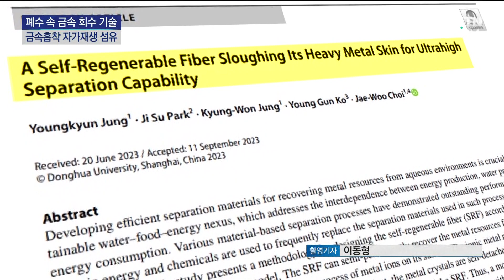금속이 열리는 섬유?...폐수 속 금속 회수 신기술 | 과학뉴스 23.11.20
[앵커]
표면에 비싼 금속이 마치 과일처럼 열리는 섬유 소재가 개발됐습니다.

폐수 속에 들어 있는 고가의 금속을 친환경적으로 회수할 수 있는 신기술입니다.

김진두 기자가 취재했습니다.

[기자]
푸른색을 띤 산업용 폐수입니다.

보통 반도체 공정에서 나오는데 구리가 많이 들어있는 게 특징입니다.

이 폐수에 아크릴 섬유를 표면 처리한 소재를 넣어주고 현미경으로 관찰했습니다.

매끈하고 긴 섬유 가닥 표면에 뭔가가 붙더니 자라기 시작합니다.

구리 결정입니다.

크기가 점점 커지더니 스스로 떨어져 나가고, 다시 구리 결정이 붙어 자랍니다.

이렇게 떨어진 구리 결정은 바닥에 가라앉게 됩니다.

따라서 다른 화학적 처리 없이 결정만 잘 걸러서 모으면 비싼 금속인 구리의 회수가 가능한 겁니다.

국내 연구진이 최초로 개발한 금속 흡착용 자가재생 섬유 소재입니다.

[정영균 / KIST 물자원순환연구단 박사 : 금속을 흡착할 수 있는 기능물질은 질소 원자로 주로 구성돼 있고, 다량의 전자를 가지고 있습니다. 전자를 이용해서 양이온성 금속 물질을 효율적으로 흡착할 수 있게 되고 전자를 양이온에 전달해 결정으로 성장시킬 수 있게 됩니다.]

연구진은 현재 구리와 니켈을 결정화해 회수할 수 있다는 것을 확인했습니다.

앞으로는 여러 금속이온이 섞여 있는 폐수에서 원하는 금속만 뽑아낼 수 있는 후속 연구를 진행하고 있습니다.

[최재우 / KIST 물자원순환연구단 책임연구원 : 다양한 산업 폐수가 존재하다 보니 다양한 물질 중에 선택적으로 유용한 자원, 유용 금속을 회수할 수 있는 어떤 기능 물질을 부여할 수 있는 추가 연구를 진행하고 있습니다.]

폐수 속에 들어 있는 자원을 친환경적으로, 무한하게 회수하는 방법을 제시한 이번 연구는 국제 저널인 'Advanced Fiber Materials'에 실렸습니다.

YTN 김진두입니다.

✨ YTN사이언스 홈페이지